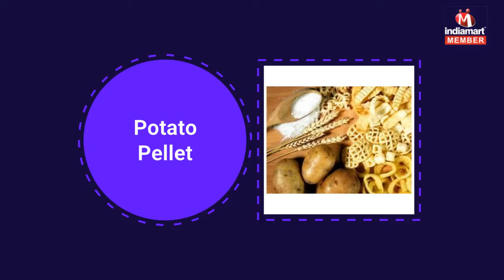Potato Pellets And Garlic Pellets By Kishan Agro Tech, Rajkot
] "Kishan Agro Tech" is the most trusted "Manufacturer" firm engaged in making healthy and tasty pallets since its establishment in the year "1996". Being a forerunning firm, we are more focused to keep the authentic taste in our offered wide range of Cereal Pellets, Extruded Pellet Snacks and Snack Pellets. We are a quality oriented firm and instrumental in leveraging the modernized snacks making techniques to attain higher levels of productivity and to deliver a mouthwatering range of snacks featuring comprehensive benefits of extra crunch, pure and hygienic composition, delicious taste, fresh aroma and longer shelf life.